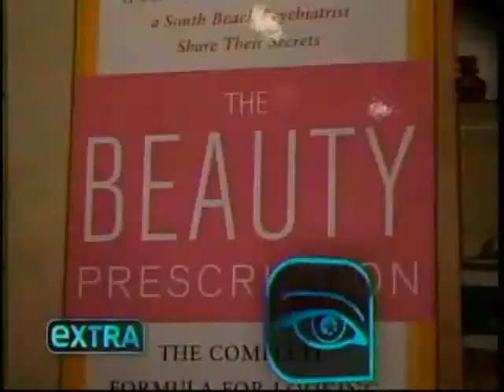The Beauty Precription EXTRA segment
The Beauty Prescription, a new book by Dr. Debra Luftman and Dr. Eva Ritvo, is featured on EXTRA.